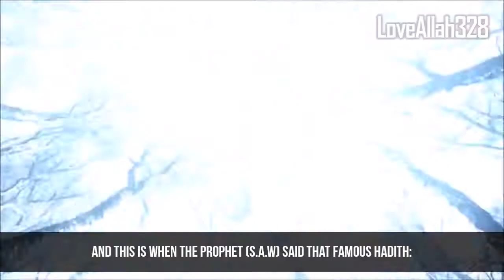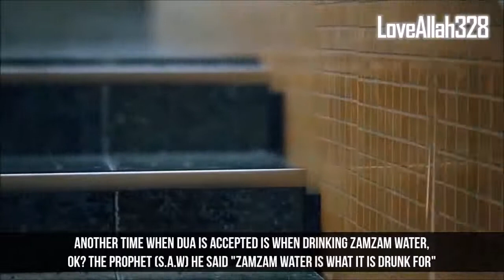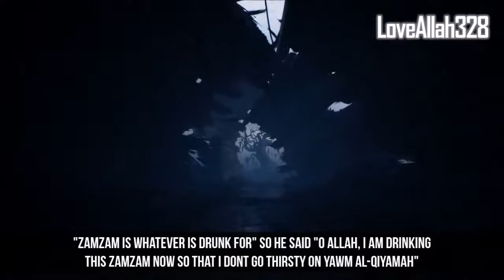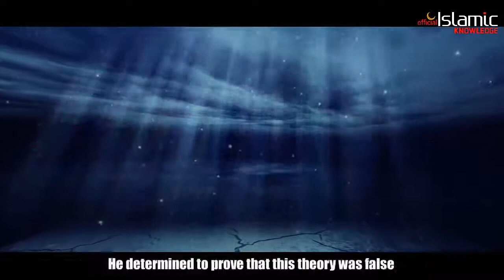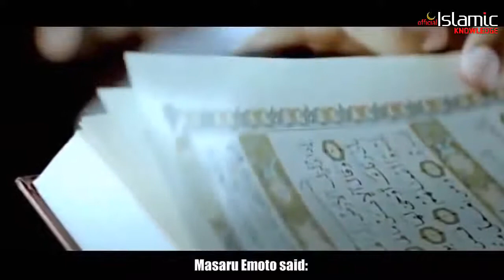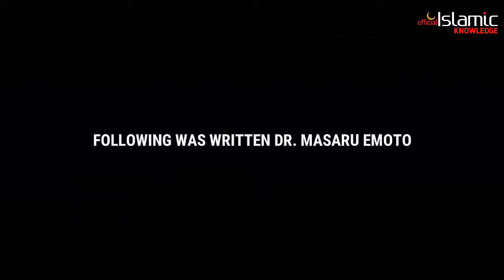Miraculous Things ZamZam Water Can Do For You